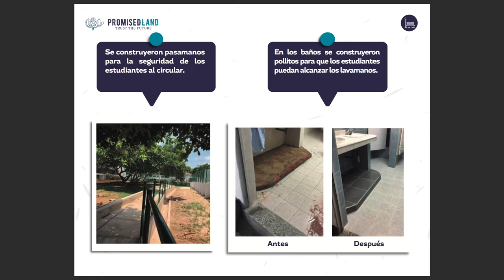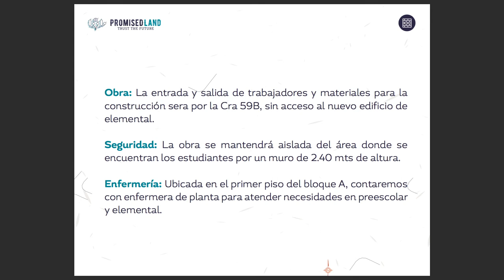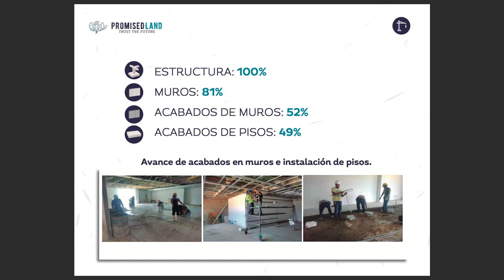The Promised Land, 100 Days To Go